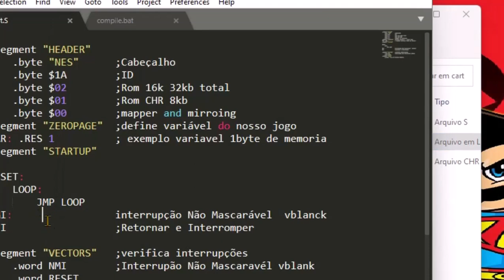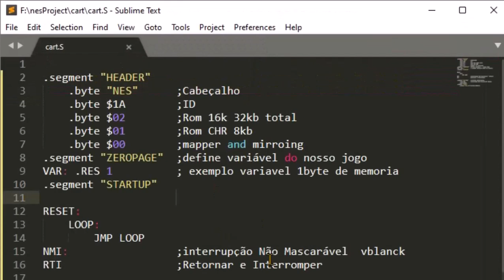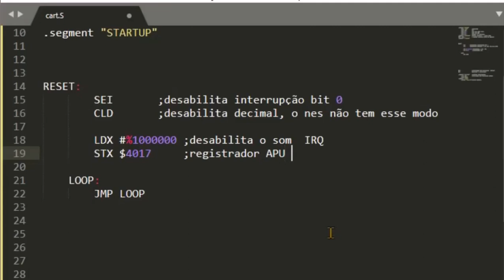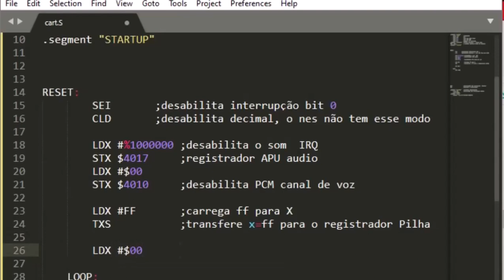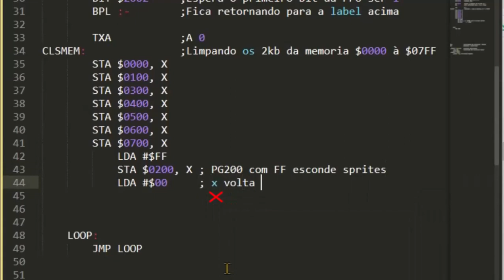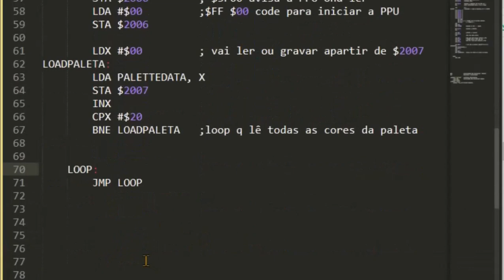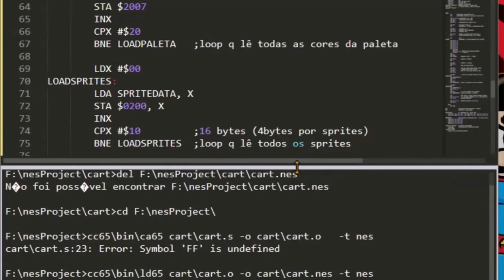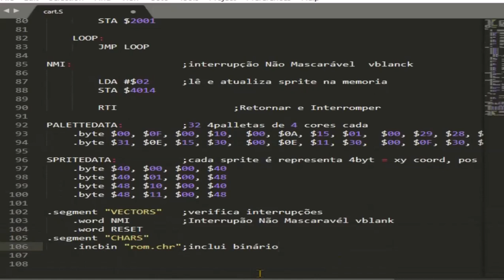Programando no NES 8bits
00:00 - Introdução
00:12 - Atualizando o Batch
02:54 - Automatizando o Sublime Text
05:50 - Preparando o RESET
14:06 - Limpando a Memória PPU
17:51 - Interrupção para desenhar
19:32 - Carregando Paleta de Cores
21:19 - Carregando Sprites
24:12 - Recebendo e Corrigindo Aviso de Erro
24:40 - Testado Fundo e Sprite
25:34 - Alterando Cores Com o YYCHR
27:28 - Resumo

Nesta parte vamos programar o reset e exibir sprites com esse code
Crear un juego para NES en 2020, How I Programmed My Own NES Game,
Programming the NES,  NES Development Environment